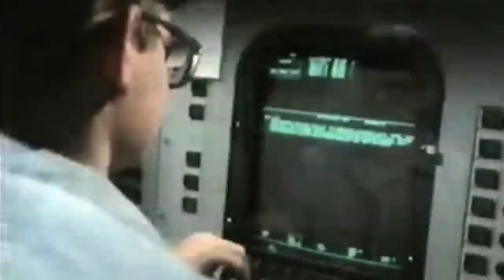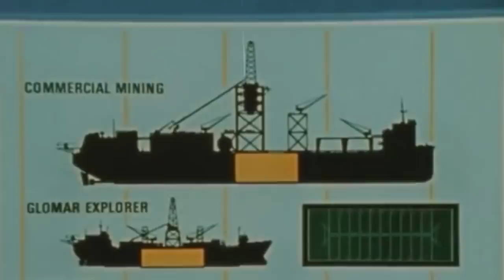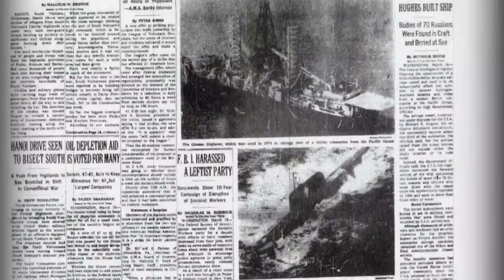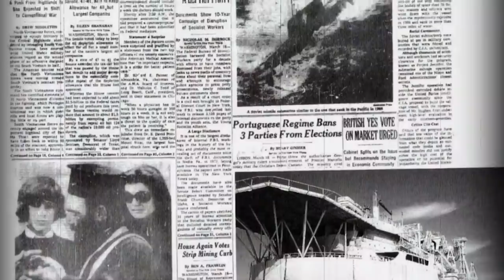Azorian was the Largest and Most Expensive Covert Mission in History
Operation Azorian was the largest and most expensive covert mission in history.

In the spring of 1968, the unusual behavior of the Soviet Pacific Fleet near Hawaii gave away their unfortunate circumstances: they had lost a submarine.

The Americans were closely monitoring them and believed it to be the K-129, which sailed from Siberia in February.

A plan to recover the remains of the submarine was soon set in motion, as the US saw it as an opportunity to inspect a Soviet submarine, learn from its technology, and possibly even recover three ballistic nuclear missiles.